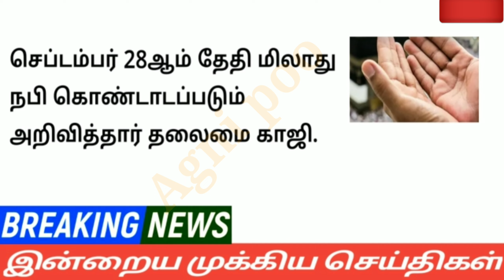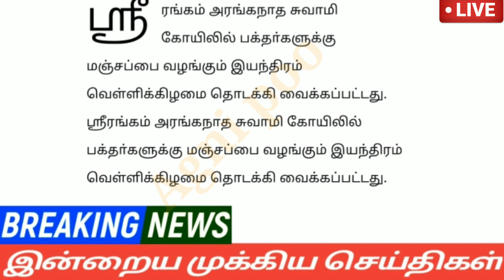மாலை 8 மணி செய்திகள் | 17-09-2023| Headlines news | Mukkiya Seithigal | Stalin news today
மாலை 9 மணி செய்திகள் | 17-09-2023| Headlines news | Mukkiya Seithigal | Stalin news today